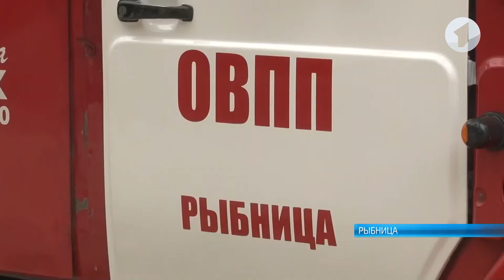Пожарные учения в Рыбнице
Рыбницкие пожарные провели тактические учения. По легенде, на местном цементном комбинате произошло возгорание топлива. Пожарным отрядам нужно было не только оперативно прибыть на место, но и быстро потушить огонь. Условно, в цехе внутренней логистики цементного комбината водитель заправлял автобус. Но что-то пошло не так. 700 литров топлива разлилось. В результате аварийной ситуации возник пожар. Для его тушения прибыли два отделения пожарной службы по охране промышленной зоны и одно отделение пожарной части. Также были задействованы работники комбината. Пожар тушили двумя противопожарными шлангами. Ещё один ствол был подан на охлаждение. Чтобы не выпустить огонь за пределы отделения, выезд заблокировали песком. Пожарно-тактические учения проводились на цементном комбинате не случайно.